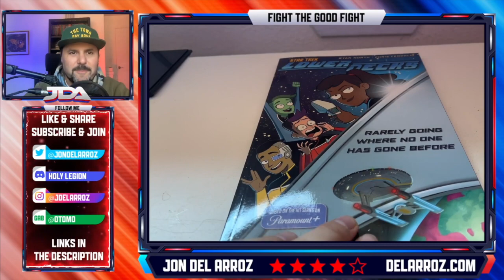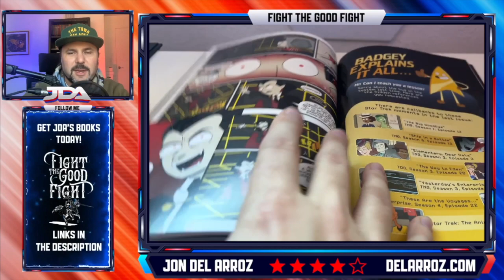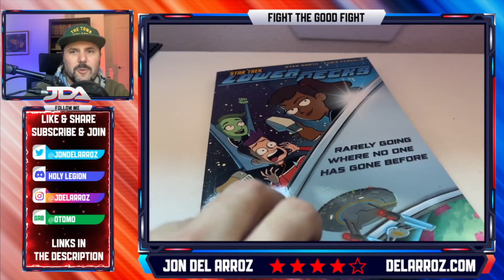Star Trek Lower Decks By Ryan North Comic Review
Star Trek Lower Decks got a 3 issue series from IDW Publishing for its comic run. How did Ryan North do?